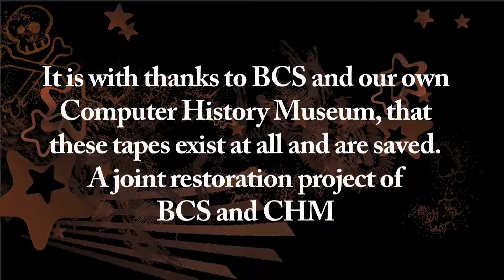Bill Gates and Mike Markkula discuss...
Mac@30 Celebration - Bill Gates and Mike Markkula have a 'discussion' about software and computers in 1981 at the Boston Computer Society. Jan 25 at FLINT Center. This footage is part of the preservation program between the Computer History Museum and BCS, which will be released soon.